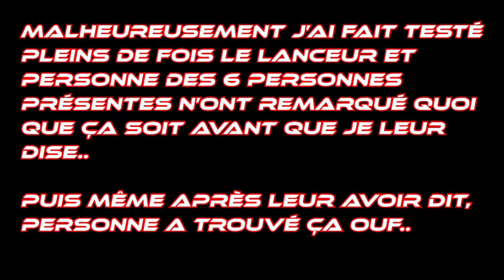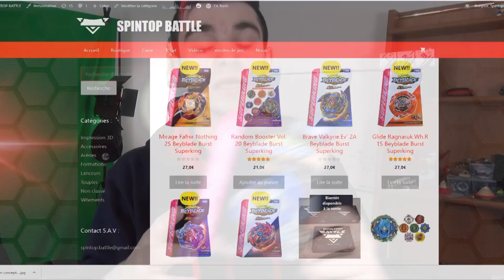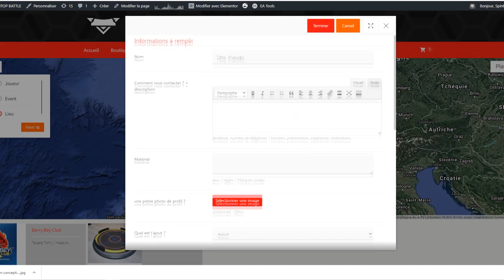épisode 5 Un lanceur à étincelle ? - DECOUVRONS LES BEYBLADE BURST SUPERKING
📝 connectes-toi à la communauté et soutiens les projets de combat de toupies en achetant le lanceur sparking à étincelle beyblade burst superking de takara tomy (b-166)dans la boutique de Spintop Battle:

🎼Crédits et Œuvres :
Merci à l'amis youtuber et artiste 3D Block pour sa musique "la puissance du rouge", son animation de personnage et toupie d'outro et transition
musique d'intro Spintop Battle epic sport d'audiojungle
beyblade qui appartient à adkemotion ny et takara tomy jp

🎥Mon Setup:
-sony handicam pj650, dji osmo pocket, micro rode: wireless go, rode vidéo micro et laval plus, xiaomi redmi note 8, micro saramonic blink 500, éclairage led neewer et softbox,
-logiciels: j'utilise la suite adobe première pro

✌O lanceur étincelle spark launcher b 166 beyblade burst superking surge déballage unboxing français sp